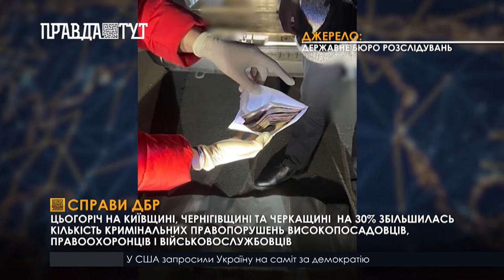Злочини високопосадовців збільшились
На 30% - з 303-х у 2020 році до 379-ти у 2021-му збільшилась кількість кримінальних правопорушень високопосадовців, правоохоронців та військовослужбовців на Київщині, Чернігівщині та Черкащині. Про це заявив директор територіального управління Державного бюро розслідувань у Києві Сергій Корінь. Також слідчі теруправління цього року на 25% збільшили кількість досудових розслідувань, які вже завершені та скеровані до суду.  Цифри зросли у тому числі через визначення пріоритетними таких напрямів, як протидія антикорупційним злочинам, правопорушенням з боку правоохоронців і розслідування злочинів, вчинених у складі організованих груп та злочинними організаціями, зазначають у ДБР.  У київському міському територіальному управлінні бюро зазначають: цьогоріч до суду скерували 58 обвинувальних актів стосовно 96 осіб. Йдеться про корупційні кримінальні правопорушення.